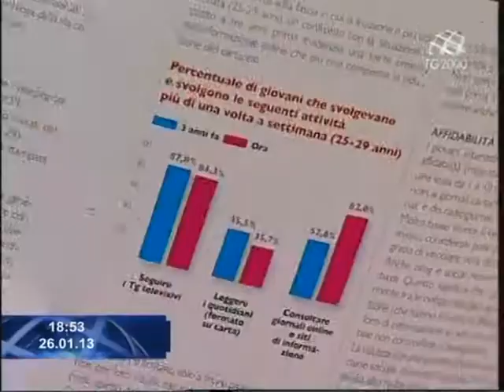San Francesco di Sales, incontri di riflessione a Genova, Milano e Venezia - Paolo Fucili